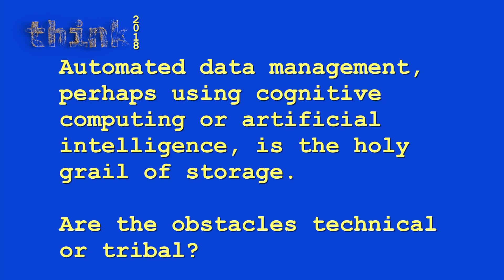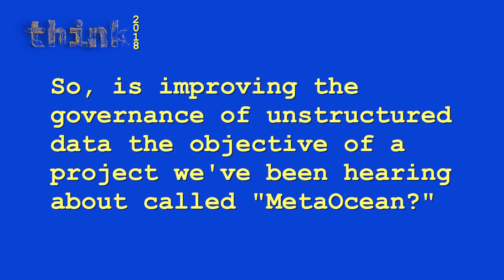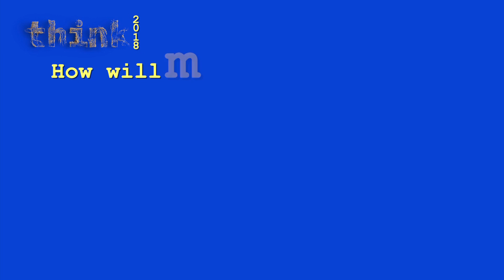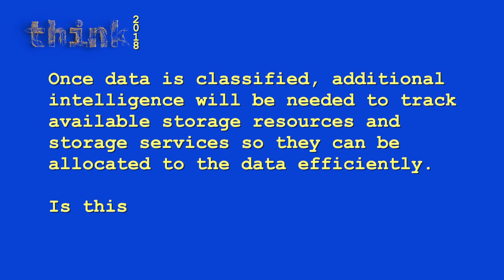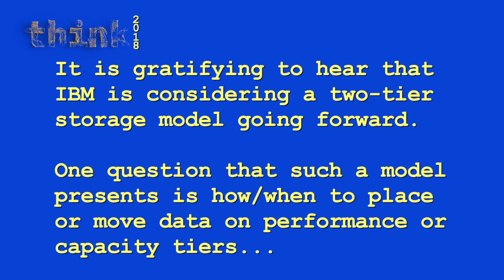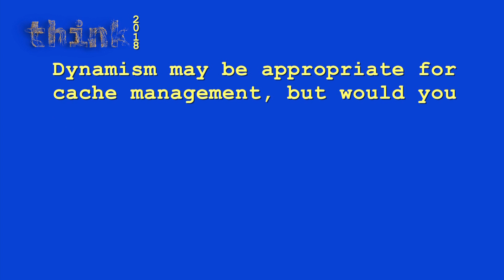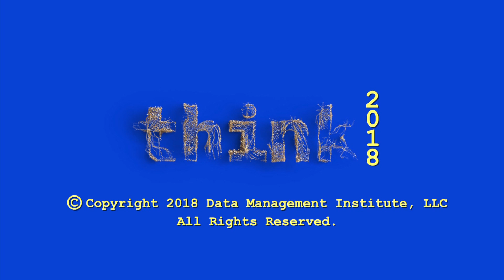IBM Think 2018 Clod Barrera Part 2